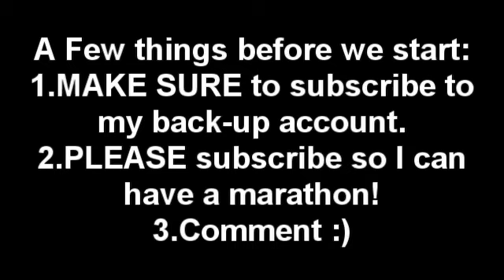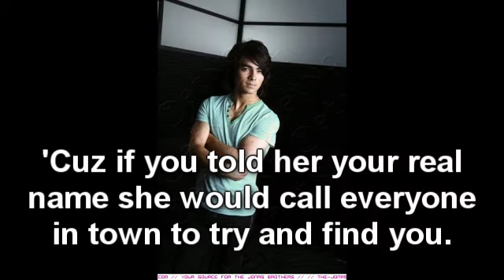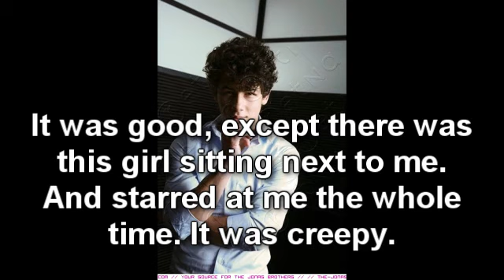Dream Threat Part 10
Thank you to everyone who is commenting! Please comment on my first episode of Moon Light Angel.
There are only a few parts left to this story!